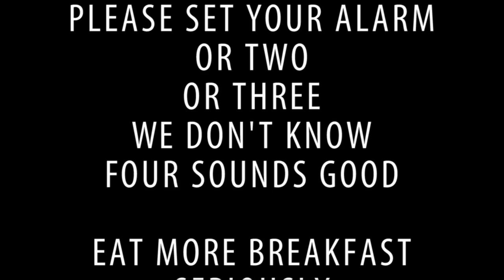RV Productions: Being Late!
Ever been late for school? We sure have!

Special thanks goes out to our Pioneer staff security Uncle, and all our friends who helped out in this first video :)